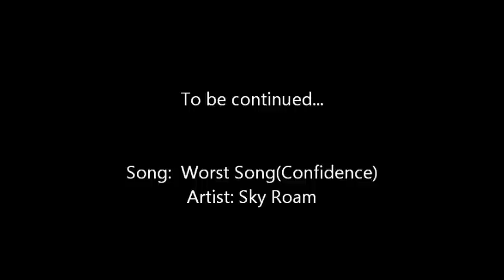Surviving pdown ( working title) Ep. 1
Klein plays some Minecraft multi-player survival, but can she 'survive' playing with pdown?

End Credit song used with permission of Sky Roam*
Song: Worst Song ( Confidence )
Artist: Sky Roam

* Thanks so much guys for letting me use your music.  Just gotta love those " high quality standards" ^.^